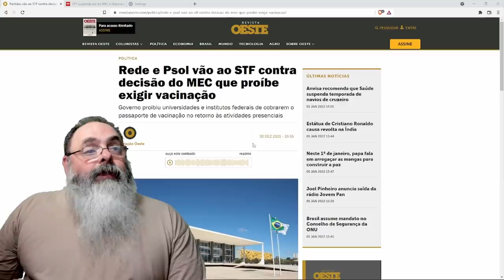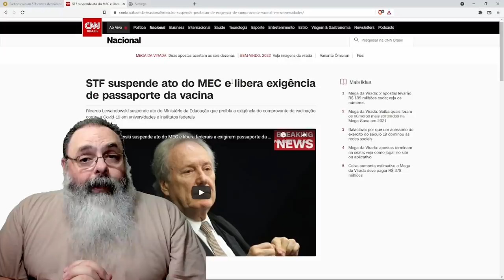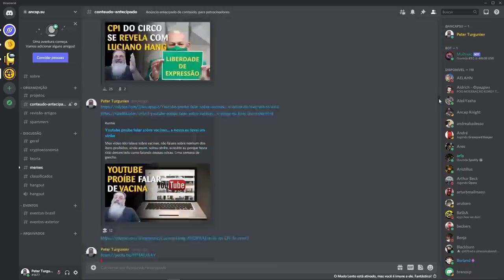Como esperado, Lewandowski já anulou a portaria do MEC